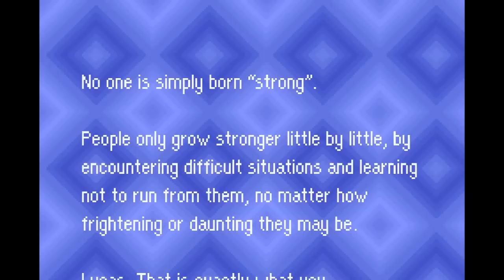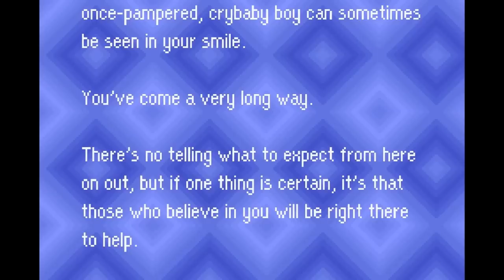Let's Play Mother 3: Part 31 - Master Eddy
Hello everyone on this episode we make ourselves back from Fire Mountain but one problem the door has been blown up but the Mr.Saturns have a plan YAY! BinG zOOm DakOtA! We also take on the one known as "Master Eddy" What will happen to our heroes find out!
NOTES:
Mother 3 is a role-playing video game developed by Nintendo, Brownie Brown and HAL Laboratory. It was published for the Game Boy Advance handheld game console in 2006. It has only been released in Japan, but it has a cult following among English-speakers. It was written by Shigesato Itoi, the creator of the series, and directed by Nobuyuki Inoue. The music was composed by Shogo Sakai.

Mother 3 is a direct sequel to EarthBound and the third game in the series, but it stars a new cast of characters. It takes place on the "Nowhere Islands", a series of sparsely inhabited islands on Earth. The game switches perspectives between the main characters, who are all people (or animals) who live on the islands. The game focuses on a pair of twins named Lucas and Claus, their family, and the friends who join them to fight against the mysterious Pigmask Army.

The story of Mother 3 is a tragedy: its main themes involve coping with the loss of family members and the perils of consumerism. The game also has many comedic elements, such as parody of other video games. The game was advertised as "funny, strange, [and] heartrending".

Mother 3 had a very long development cycle. It was originally developed for the Super Famicom in 1994, but development was moved to the Nintendo 64DD, then the Nintendo 64, and finally the Game Boy Advance.

Although Nintendo of America has not announced plans to localize Mother 3, a fan translation group has released a patch to translate the game into English. According to Itoi there are no plans to create a fourth Mother game, but he has not completely dismissed the idea.
GamePlay:
Mother 3 is very similar to the previous games in the series. The player controls a main character from an overhead perspective and moves around to explore, talk to characters, and travel through dangerous environments. In dangerous areas, enemies such as Pigmasks, wild animals, and robots will move around and chase the player. If the player comes into contact with an enemy, they will enter battle. Up to three other characters will follow the player, and if any of them are touched from behind, the battle will begin with the player at a disadvantage. The player can also dash to stun enemies or dispose of enemies that are too weak to waste time fighting.

The game retains the battle system found in Mother and EarthBound, characterized by non-animated enemy sprites and a distorted, animated background. The player controls up to four characters in combat, with the exception of some non-playable characters who follow the player over the course of the story and contribute randomly to the fight. All characters can attack enemies with weapons and use items in combat, and each character has some unique abilities. Each character also has individual statistics typical for role-playing games, such as Offense, Defense, and IQ (which affects PSI powers).

Combat in Mother 3 includes a unique musical combo system not found in previous titles. To use this system, the player must tap buttons in time with the beat of the background music, with most enemies having their own beat and/or tempo. The player can hear this tempo by putting an enemy to sleep, allowing the player to hear a "heartbeat".[1][2] Like Earthbound, combat uses a "rolling health" system: instead of a character's health being immediately lost when injured, the health meter of the character will roll down over time. This allows a mortally wounded character to perform actions like attacking or healing himself, as long as the player acts quickly enough. If a battle ends while a characters' health is still counting down, it will stop decreasing."Let's Play"
The player can save the game by talking to creatures called "Save Frogs", which are abundant and appear at various areas in the game.[1] Currency is not available early in the game, as Nowhere Islands features a communal gift-giving system.[3] Currency is introduced later in the game as "Dragon Power" (DP), which is earned from defeating enemies. DP is stored away after battle, requiring the player access it from the Save Frogs.[1]